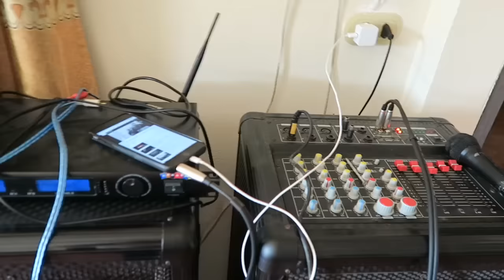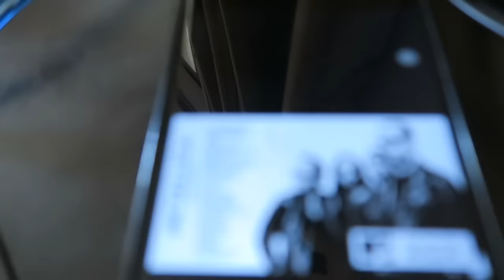What do you have in Common with a Thai Lady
A fun day with Rung